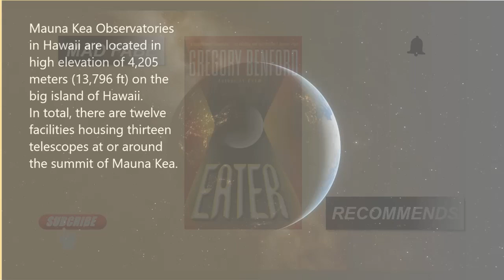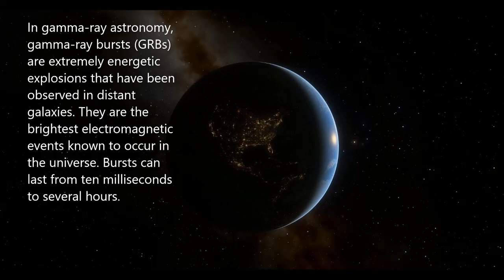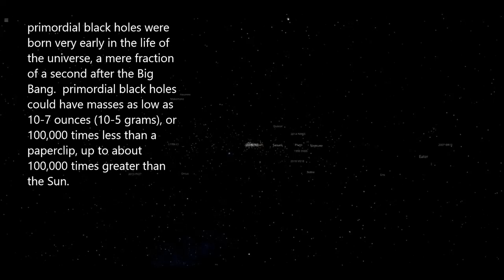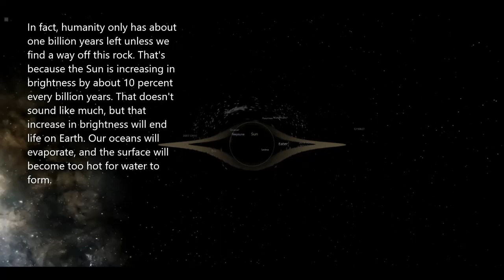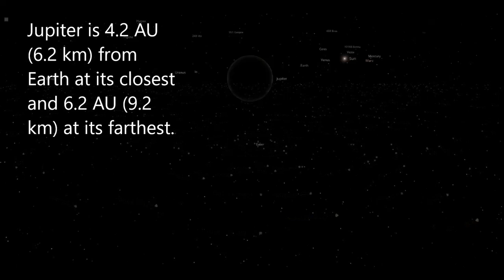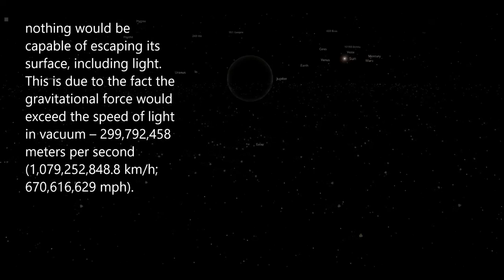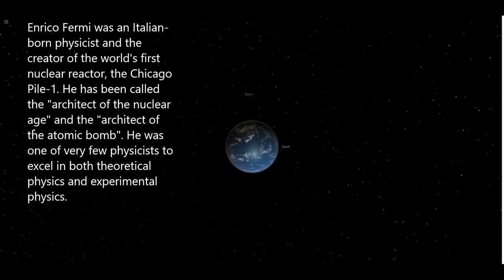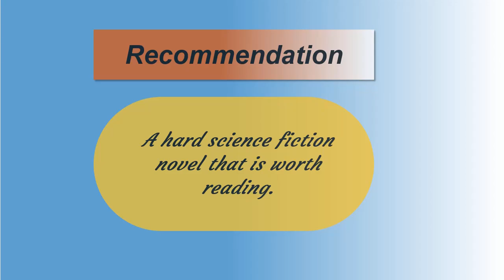Eater by Gregory Benford - Top Sci-Fi Books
An original first contact novel explained. Eater by Gregory Benford check out the vid.